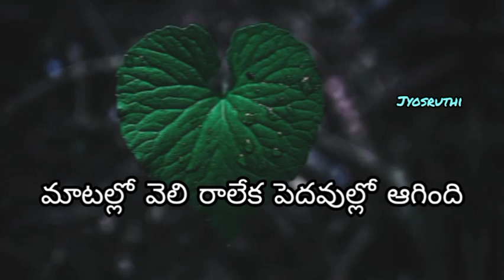na inti mundhunna song whatsapp status by jyosruthi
Gentleman movie